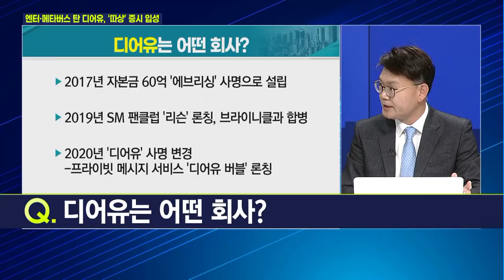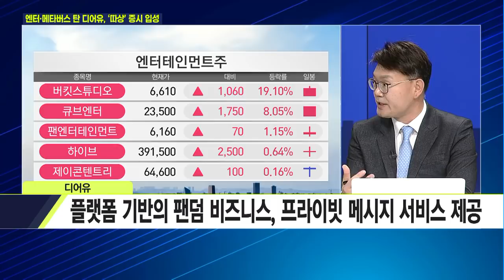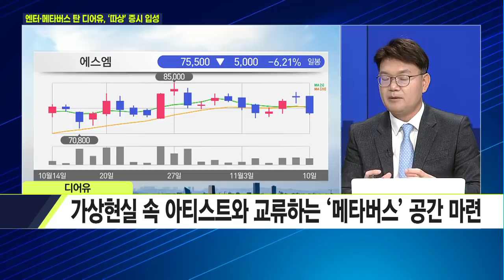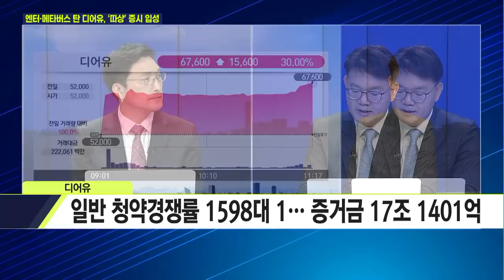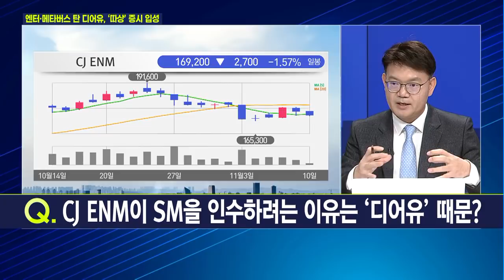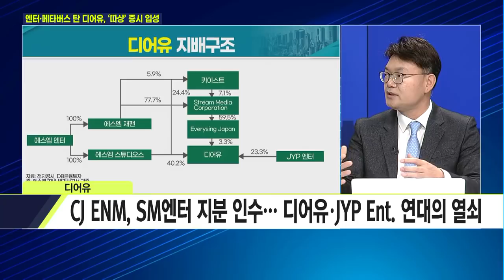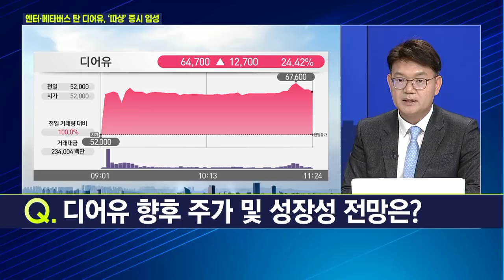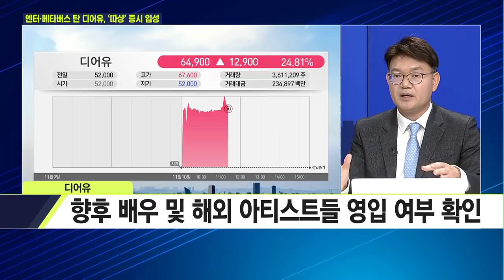[마켓줌인] 엔터 메타버스 탄 디어유, '따상' 증시 입성 / 머니투데이방송 (증시, 증권)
11/10 이슈&뷰